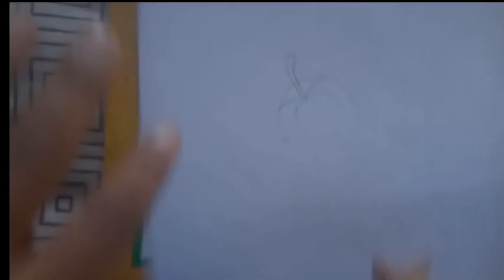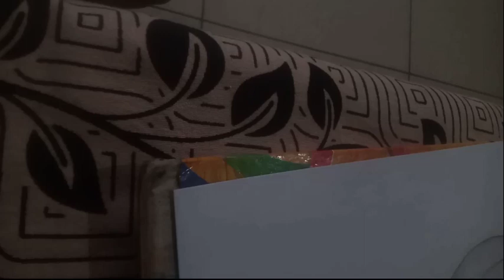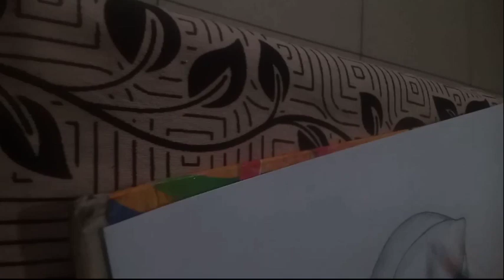make a papya